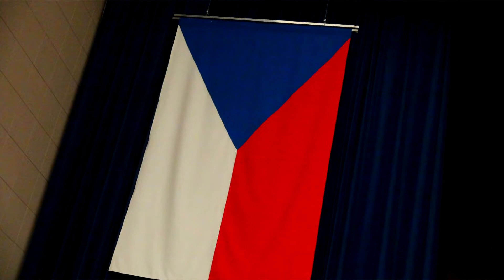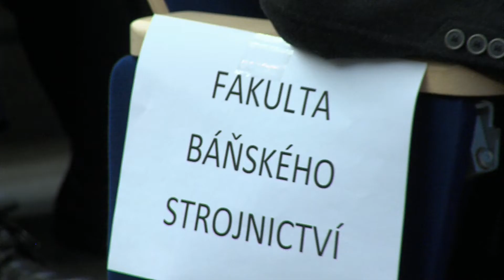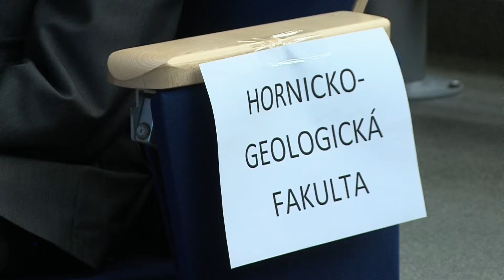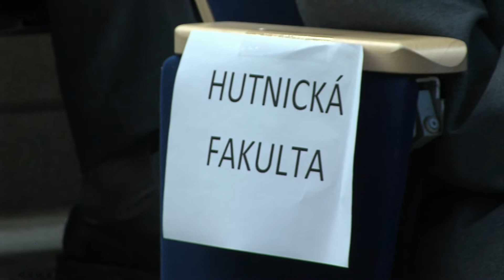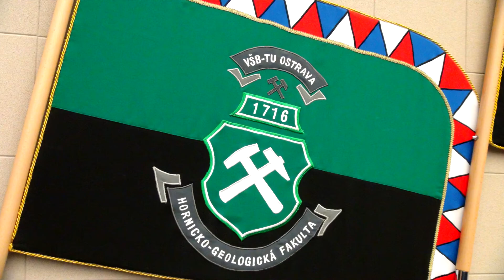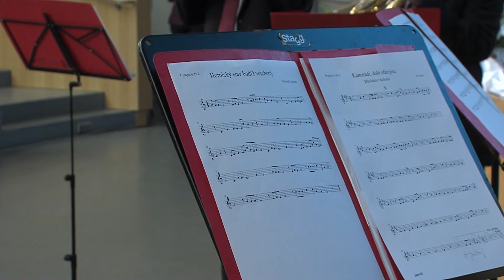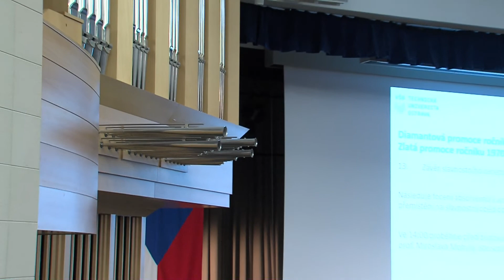Zlatá (1970-2020) a Diamantová (1960-2020) promoce VŠB-TUO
Zlatí a poprvé i diamantoví absolventi se, stejně jako v předchozích ročnících, setkali 18. září 2020 v prostorách auly VŠB-TUO. Akce se zúčastnili absolventi roku 1960 a 1970 z fakult Hornicko-geologické, Hutnické a Báňského strojnictví.